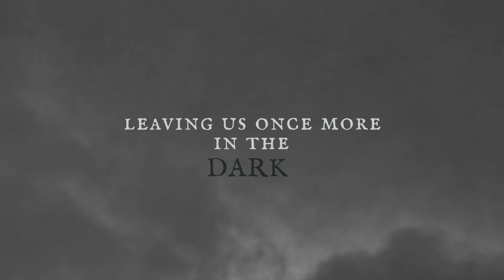Angmodnes - Beneath - Lyrics Video (Funeral Doom)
Taken from the album "Rot Of The Soul" to be released on March 1, 2024 by Meuse Music Records & Tragedy Productions.

After the well received debut 'The Weight Of Eternity', released in 2022, which featured mostly material written nine years earlier,
Y.S. And M.V. found themselves rediscovering a love for all things slow and unexpectedly tapped into a wellspring of inspiration.

Following in the wake of 'The Weight Of Eternity', 'Rot Of The Soul' builds upon the style and atmosphere present on the debut
while at times venturing beyond the typical territories of doom metal.

Spanning over 55 minutes, it takes the listener on a journey through the mind of someone suffering from severe depression,
haunted by existential dread and sinking ever deeper into a mire of negation and worldly rejection.

F.S., whose ethereal, haunting vocals could already be heard on The Weight of Eternity, lent her voice once more for the new album.
With her vocals being such an integral part of the sound of Angmodnes, it was time to fully bring F.S. into the fold as a band member.

Beneath is the opening track of the new album. It portrays the Sun as a tyrant, damning Earth to produce life, with all the immanent suffering intrinsic of it; relentlessly charting its course across the sky, bringing to light what tolerates none.

Compositions by Y.S. and M.V.
Guitars, bass and lead vocals by Y.S.
Drums, tagelharpa, backing vocals and additional clean guitar by M.V.
Alto and soprano backing vocals by F.S.
Recording and mixing by Y.S.
Mastered by Greg Chandler at Priory Studios
Album art by Floor Steinz Illustrations
Layout and design by Y.S.